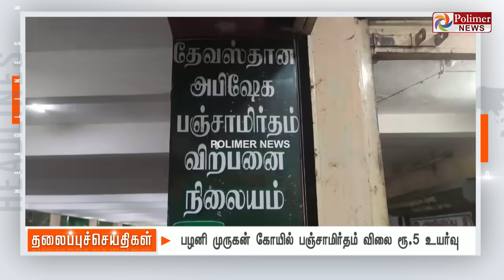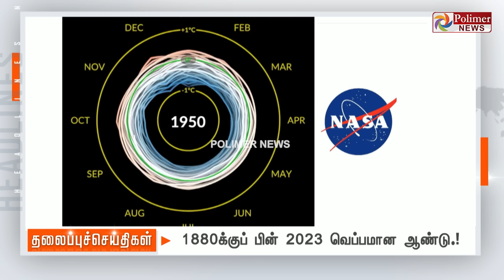Today Headlines - 18 SEPTEMBER 2023 |பிற்பகல் தலைப்புச் செய்திகள் |Afternoon Headlines |Polimer News